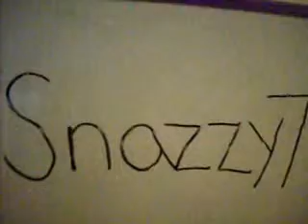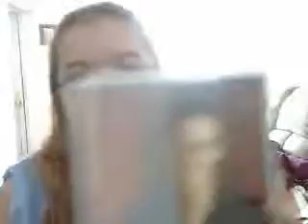[1/19] Buck Autograph, american idol solo ensamble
Wanna Join Snazzzy7?
WE have an opening so drop us a message!